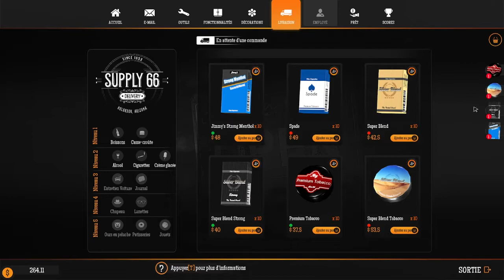Gas station simulator fr ep3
Gas station simulator ep3. ouverture du garage